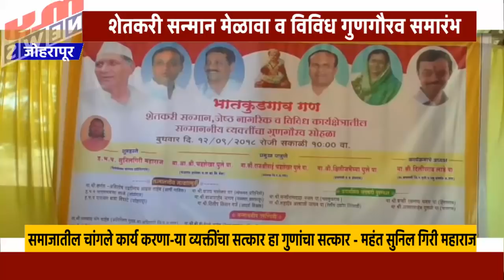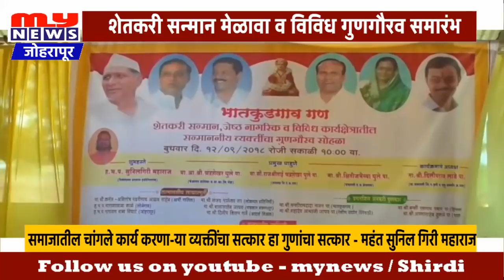MY NEWS - शेवगाव - जोहरापूर येथे शेतकरी सन्मान मेळावा आणि विविध गुणगौरव समारंभ संपन्न